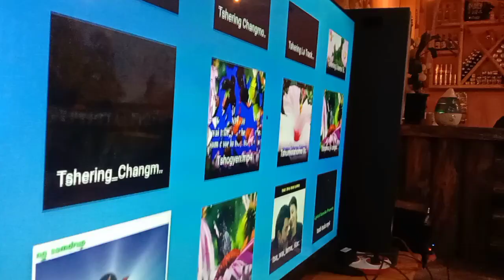farewell lastgathering bhutan @Chazam#Follow#Shareandsubscribe